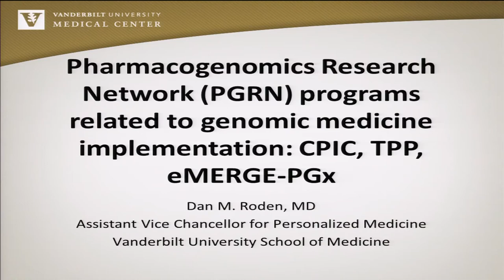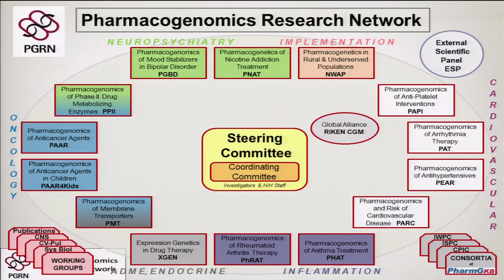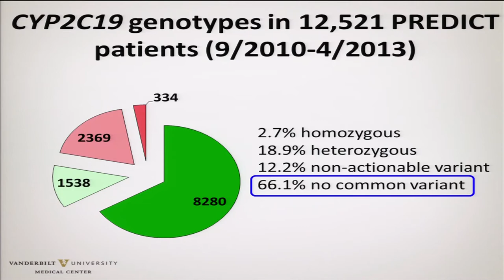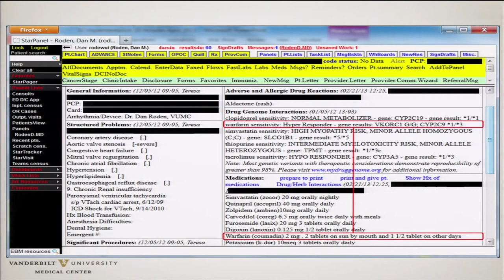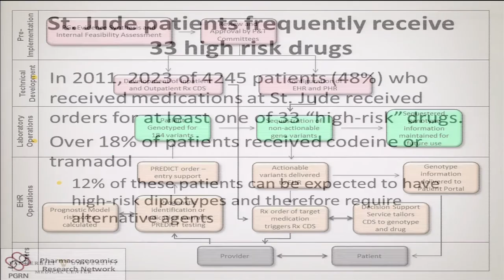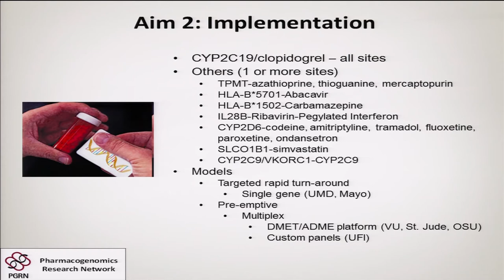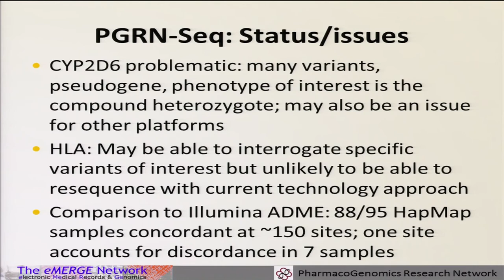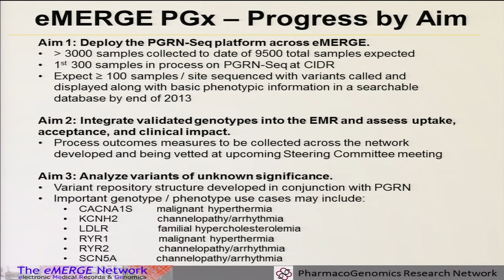GM5: PGRN Programs Related to Genomic Medicine Implementation - Dan Roden